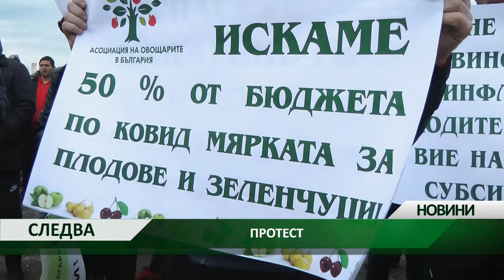Централна емисия новини на АГРО ТВ – 14.03.2022 г.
Акценти в емисията:
Превозвачи блокираха главния път Е79.
Производителите на плодове и зеленчуци организират национален протест.
Балкански държави забраняват износа на олио и други храни.